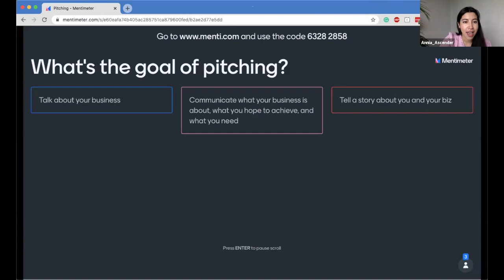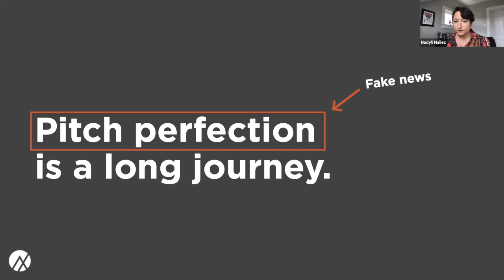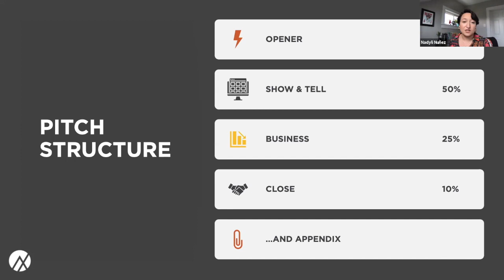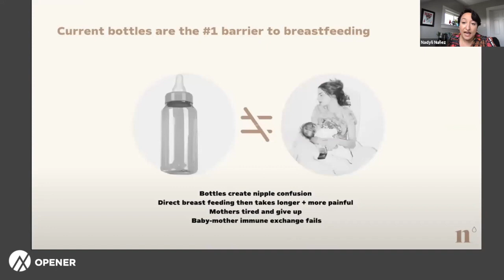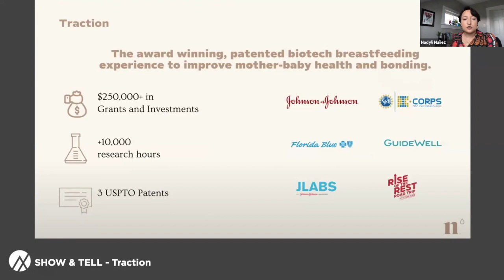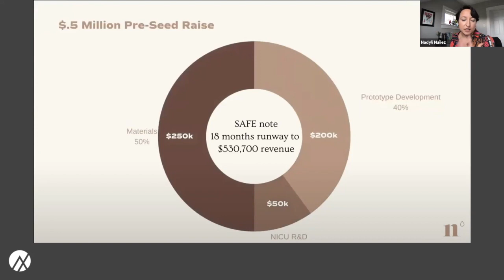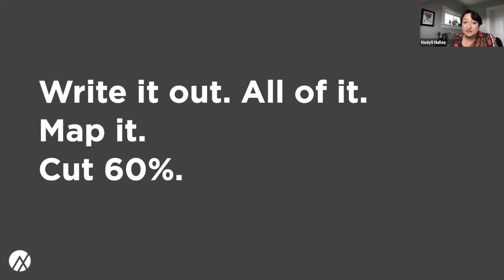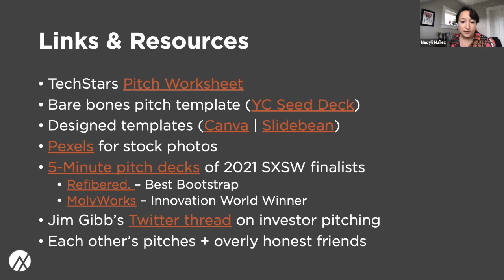Pitching: Get It Together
Ask any startup founder how they feel about pitching their business, and you'll immediately see them roll their eyes. Unfortunately, pitching is a necessary evil in entrepreneurship and isn't going anywhere.

On April 8, 2021, our executive director,  Nadyli Nuñez, facilitated a virtual session to help early-stage and growing startup founders understand the different components of an effective pitch presentation and how it changes based on who it is for.